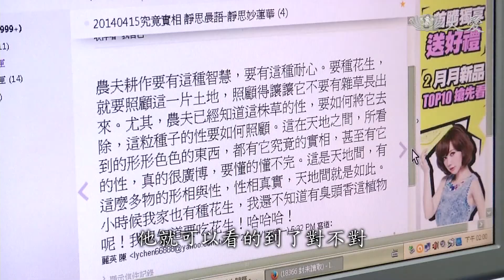靜思晨語：清淨舌根 口出蓮花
靜思晨語，證嚴上人講述法華經法師功德品第十九，強調舌根功德，能度人，能說法，逢人歡喜，要時時傳法，滋養慧命。

慈濟志工李仁甫，晨起薰法香，晨語感觸，化為歌曲。

慈濟志工 李仁甫：「就是一個概念，我就直接下筆，所以相對會比較粗糙，那天上人就有開示說，叫我要把好玩的心轉換成好法的心。要反複的去看上人的、我自己的筆記本。」

慈濟志工 高原：「我們現在只有電子琴，然後我們也沒有設備，沒有電腦 ，所以我們不能剪接，我們只能，錯一個字就要重唱，要一鏡到底。」

證嚴上人開示：「輕安就是心無粗重，沒有粗的煩惱，沒有重的困難在內心，心就是很自在、很輕安，又是含著那分喜悅，這就是善逍遙。」

為東非水患募愛，創作《讓愛串流》。

證嚴上人開示：「我們與人無瓜葛，結的就是好緣，所以，看到人就要傳，傳法，因為我們逍遙，我們自在。逍遙自在是靠什麼方法？我歡喜。靠什麼歡喜？聞法歡喜，道理通達，無憂愁，就像這樣的法喜。」

慈濟志工陳麗英，薰法香，悟人生。

慈濟志工 陳麗英：「要等那個師兄來開門，脾氣改很多，然後那個講話也會比較小心一點，甚至會想說我要怎麼很有智慧的去把它表達出來。我來薰法香以後，我才放下很多說，其實像上人講的夠用就好了。你為了追求那一些，你必須要去付出代價的，所以到最後你看，我覺得像這樣，也沒有到說一個水準，但是我覺得我很快樂。」

證嚴上人開示：「因為我們所得是法喜精髓，是微妙法，在我們內心不斷地滋養慧命。若得到法，我們的慧命，是法在滋養，所以我們天天就是如此的歡喜，天天就是講如此的法，這種歡喜傳法樂。傳出了，我很歡喜；我遇到事情，我很輕安自在，這種『修持經法，滋養慧命』，如此才傳法。若自己不歡喜，如何傳法給人？」

薰法香班長，勤整理筆記。

慈濟志工 陳麗英：「糾察隊就是她，她幫我取的。」

慈濟志工 張素蓮：「對，我如果沒有來的話，她馬上就會call in了，妳為什麼沒有來？我就說我們的糾察隊又在通緝我了。」

慈濟志工 方瑞敏：「她會一再叮嚀我們，就是真的都不放鬆，但是這樣我們不，我們感到是一種溫柔的壓力，剛開始會覺得壓力，到最後是一個習慣了，到最後我們就是，很感恩有這樣的一個班長。」

慈濟志工 陳麗英：「晨語的部分，我負責把它變成就是Word檔，就是紙本的，讓他們不一定有電子書的人也都可以看，用電子書然後再複製過來，然後我每天要對，我順便讀一下這樣子，你看我都還幫大家畫重點，你都還畫重點，對啊，用不同顏色來畫重點。就用嘴巴去關心他，我是不是要把這些，都給他們很容易去看得到，他的手機他的電腦一打開，他就可以看得到了對不對。」

證嚴上人開示：「要用心，我們佛法，還有法可以說，用舌根與人說，我們思想正確。我們舌根動，是要講法，不是用來吃甘苦酸澀，不是；是要用來說話，說對人間有益的話，這要很用心體會。」